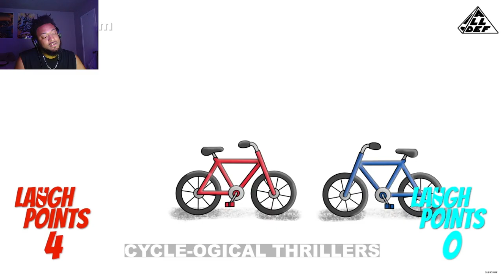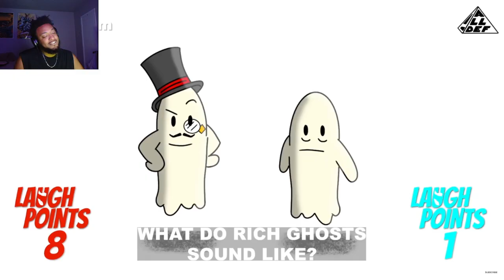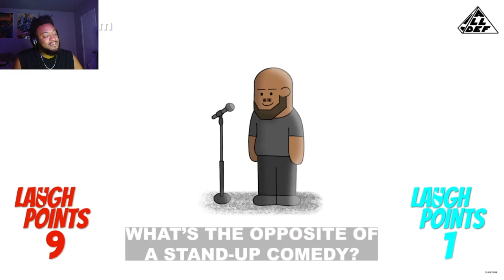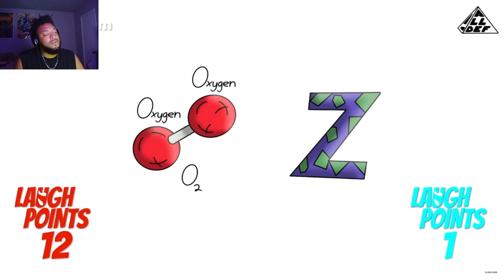THE WORST DAD JOKES EVER